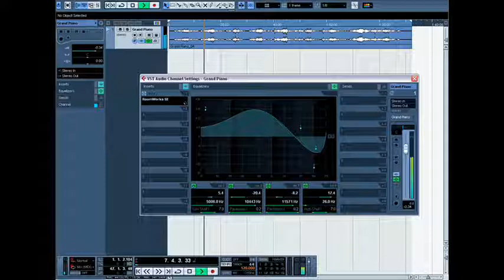Daniel Lindholm - Saving Angels Piano Cover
This is my cover of the song "Saving Angels" by Atmosphere. Beautiful song!